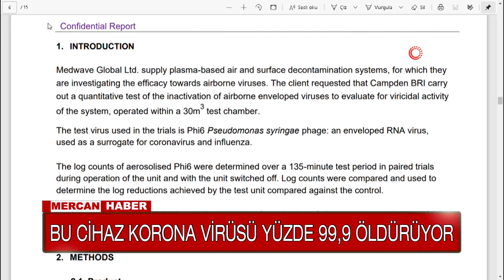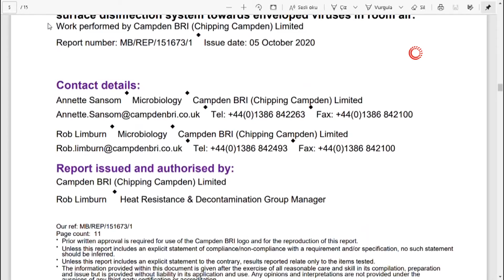BU CİHAZ VİRÜSÜ YÜZDE 99,9 ÖLDÜRÜYOR